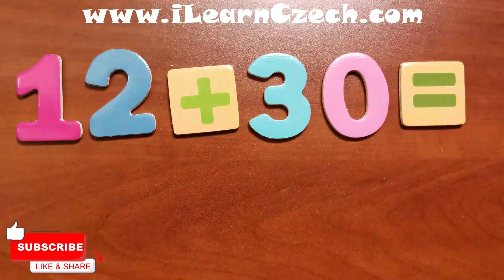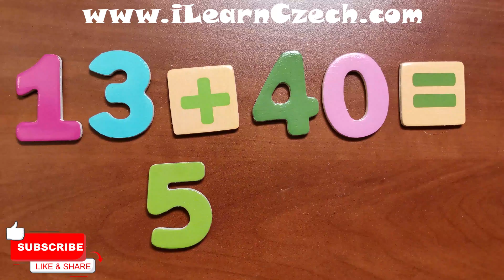Čísla - procvičování, sčítání a odečítání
V dnešním videu si můžete procvičit, co jste se naučili, a to čísla od jednotek až po tisíce. Nejdřív jenom čísla čtete, potom je pár příkladů na sčítání (plus) a nakonec na odčítání (minus).

+ plus
- minus
= rovná se